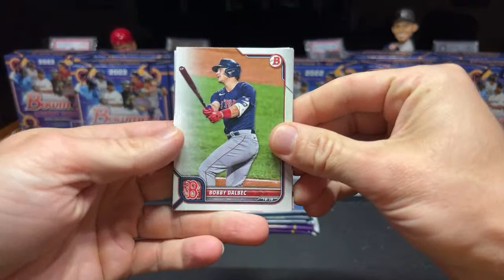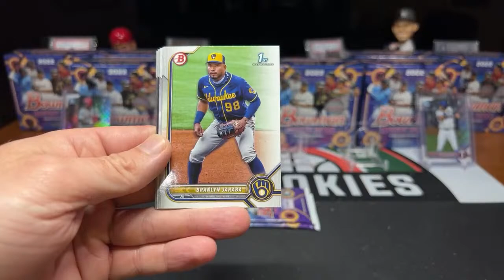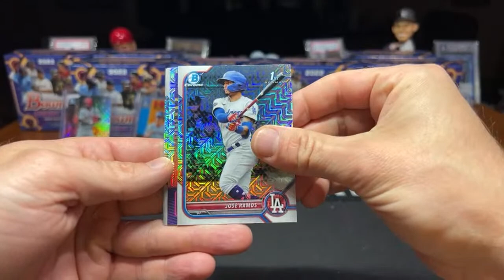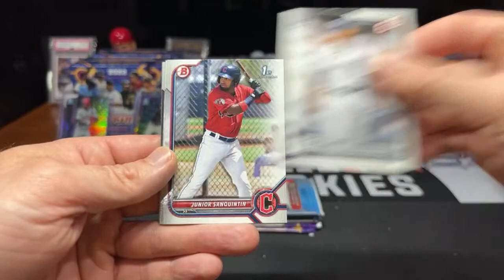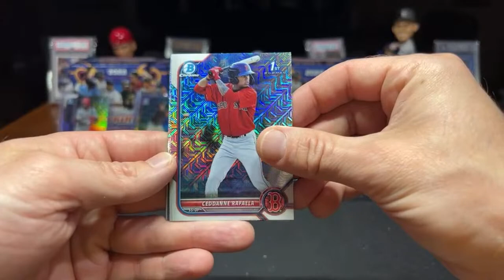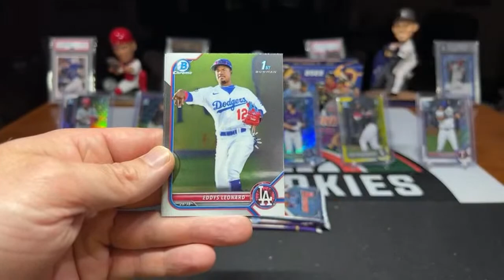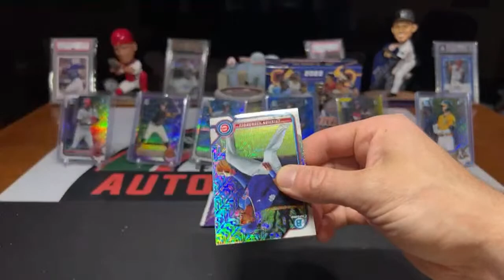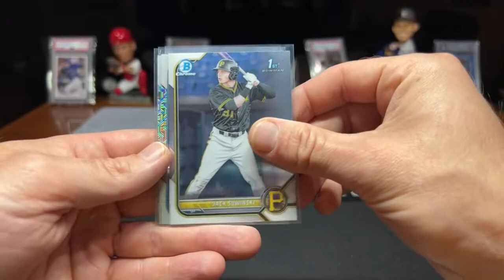2022 Bowman Baseball 1/2 Case 10 Mega Box Break 7/17/22